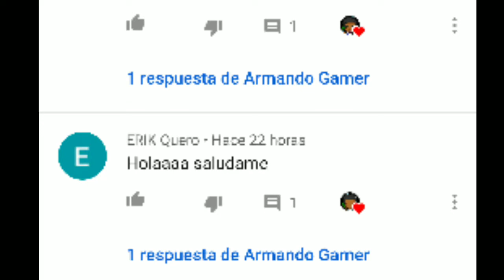"GASTO 170 TICKETS DE ORO Y PASA ESTO" 😡😭FREE FIRE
Ignorar tags

a jugando free fire,
a lalala free fire,
free fire bromas,
free fire como jugar,
free fire directo,
free fire duelo de escuadras,
free fire donato 2020,
codigos para free fire directo,
directo para free fire,
directo por diamantes free fire,